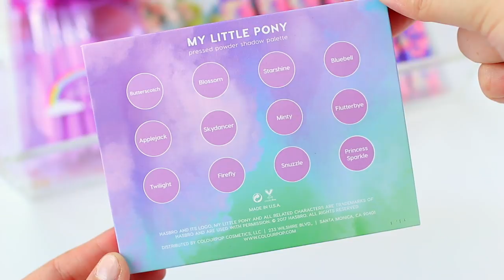COLOURPOP X MY LITTLE PONY REVIEW | WORTH THE HYPE?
Today I am sharing a review, swatches, and demo featuring the new ColourPop x My Little Pony Collection. This collection includes a new eyeshadow palette, super shock shadows, ultra glossy lips, ultra matte lips, a brush set, a makeup bag, and two highlighters. I hope this video is helpful if you are trying to decide which products to get from the collection!

*Get $5 off your first ColourPop order of $15 or more

►SKIP AHEAD
-1:23 Eyeshadow Palette
-4:45 Super Shock Shadows
-7:39 Ultra Glossy Lips
-9:34 Ultra Matte Lips
-12:06 Brush Set
-14:32 Makeup Bag

►PRODUCTS MENTIONED
-Eyeshadow Palette ($16.00)
-Super Shock Shadow in Cherries Jubilee ($5.00)
-Super Shock Shadow in Posey ($5.00)
-Super Shock Shadow in Sunbeam ($5.00)
-Ultra Glossy Lip in Flutter Valley ($6.00)
-Ultra Glossy Lip in Ponyland ($6.00)
-Ultra Glossy Lip in Dream Castle ($6.00)
-Ultra Matte Lip in Lemon Drop ($6.00)
-Ultra Matte Lip in Pinwheel ($6.00)
-Ultra Matte Lip in Moondancer ($6.00)
-Brush Collection ($22.00)
-Makeup Bag ($18.00)

Thank you so much for spending a few minutes of your day with me! My name is Andréa and I live in the Northeast with my husband and two pugs. If you like watching beauty hauls, reviews, declutterings, and unboxings- this is the place for you!